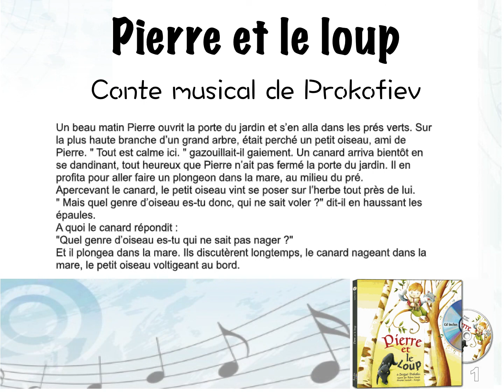Pierre et le loup 1